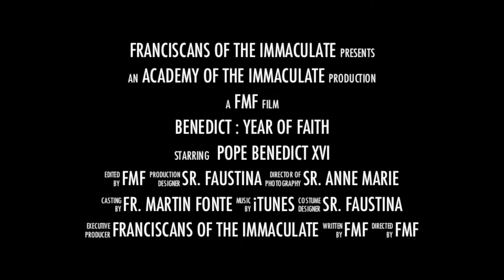Year of Faith with Academy of the Immaculate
The Academy of the Immaculate joins the Church in the celebration of the Year of Faith by Pope Benedict XVI. Visit our online bookstore to find Catholic and Marian books